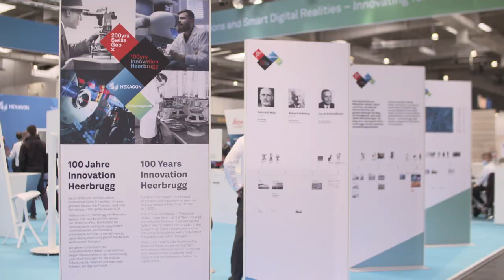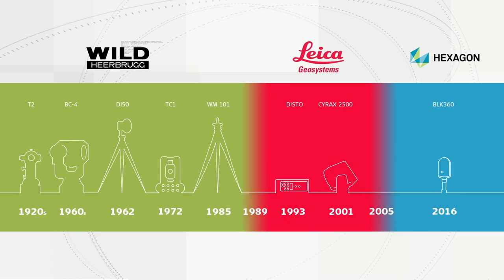Talk Thomas Harring Hexagon - 100 years of innovations Heerbrugg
Guest: Thomas Harring, President Hexagon Geosystems and CEO Leica Geosystems AG, part of Hexagon.
We´ll have a look at this hundred-year history of innovation!

Host: Denise Wenzel, INTERGEO TV
Produced by INTERGEO TV at INTERGEO Hybrid 2021 Hannover